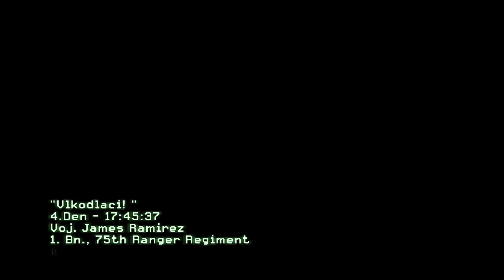► Call Of Duty : Modern Warfare 2 | #3 | "Vlkodlaci" | CZ titulky Lets Play / Gameplay [PC]